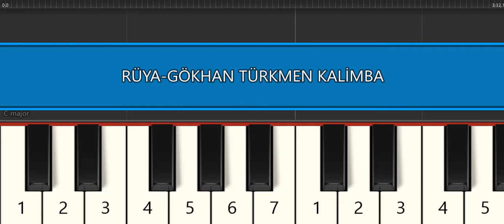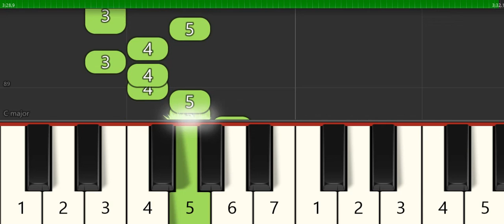RÜYA -BELKİ BEN DE HATA YAPTIM -GÖKHAN TÜRKMEN -kalimba notaları